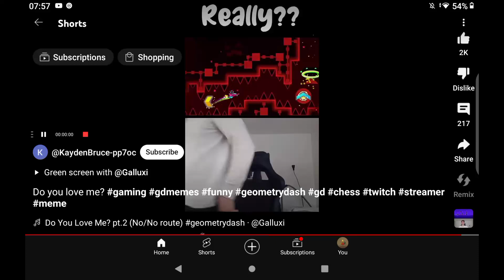Blud thought he could hide😂😂😂😂😂😂